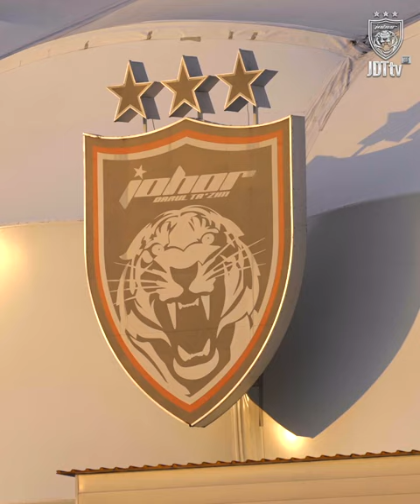New targets. Fresh focus! 👊🏻